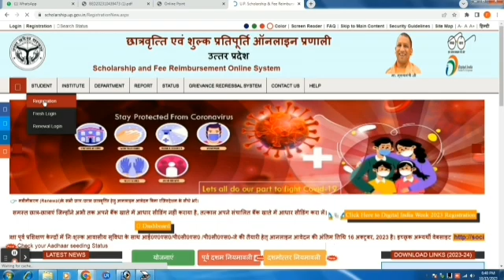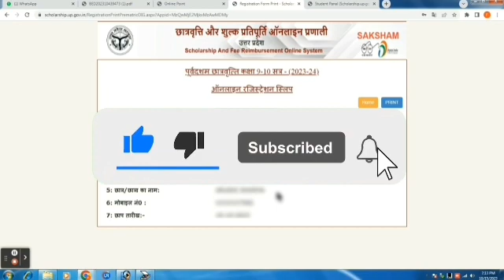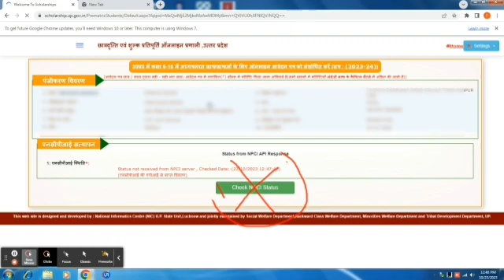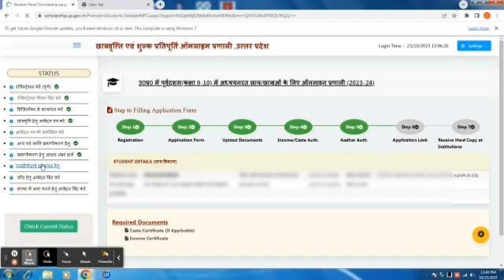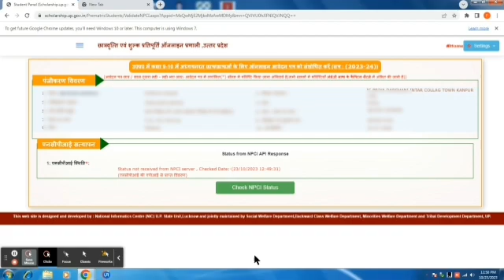Solve NPCI Problem | NPCI Problem Exposed | Scholarship NPCI Problem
NPCI Problem
Solve NPCI Problem
Scholarship NPCI Problem
npci problem kaise solve hogi
npci verified kaise kare
npci kya hai
npci green tick kaise hoga
npci verified kaise hoga
problem
problem solve
UP Scholarship NPCI Problem Solve
NPCI scholarship
npci link hai ya nahi kaise check kare
scholarship me npci link kaise kare
npci api error
paytm se npci link kaise kare
2023-24
Scholarship form online 2023
NPCI Verification
NCPI verification
up scholarshi npci problem
up scholarship form
NPCI
NCPI
Explain By Computer Guru Lucky Sir

computer,
computer class,
computer love,
computer science,
computer course,
computer murders,
computers,
computer engineering,
computer networking,
computer typing,
computer architecture,
computer application,
computer app download,
computer accessories,
computer asmr,
computer architecture course,
computer animation,
computer box,
computer boy,
computer call,
computer class 1,
computer chronicles,
computer coding,
computer clan,
computer coding for beginners,
computer cleaning,
c compiler,
c computers,
computer drawing,
computer data,
computer design,
computer drawing easy,
computer dj,
computer display problem,
computer diploma,
desktop computer,
computer explodes,
computer forensics,
computer fan noise,
computer freestyle,
computer format,
computer fan,
first computer,
computer graphics,
computer games,
computer glasses,
computer generation,